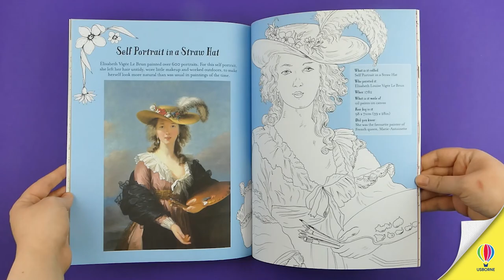Famous Art to Colour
This beautiful colouring book is a lovely way to discover paintings by famous artists, including van Gogh, Gauguin, Klimt, Matisse and more. With 15 different pictures and styles to choose from, it has something for everyone and every mood. Produced in association with The National Gallery, London, each painting is shown in full colour alongside a line drawing to colour in. Short texts give key information and intriguing facts about each painting, while internet links lead to more information online. Find out more at usborne.com